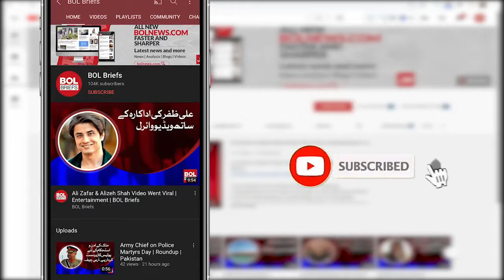Encouraging response to Pakistan Pavilion at Expo 2020 lauded | BOL Briefs